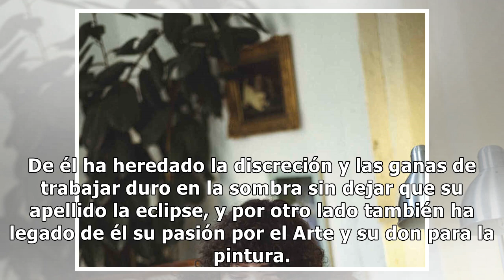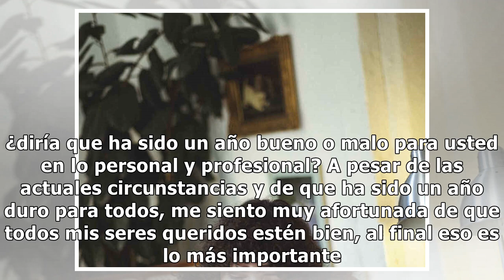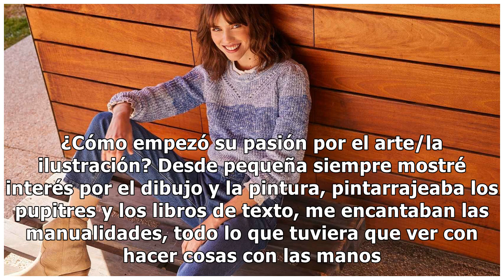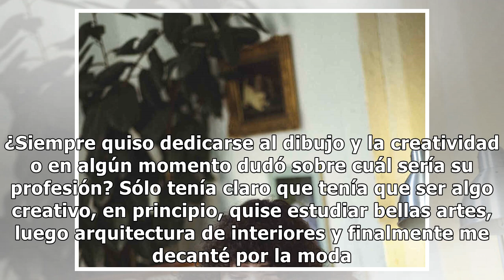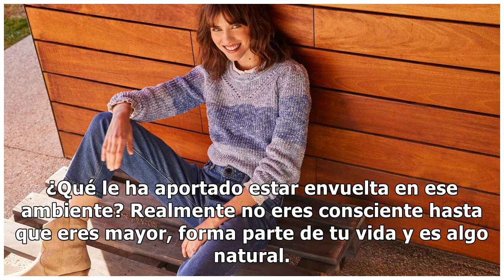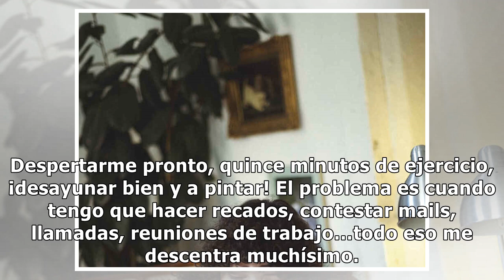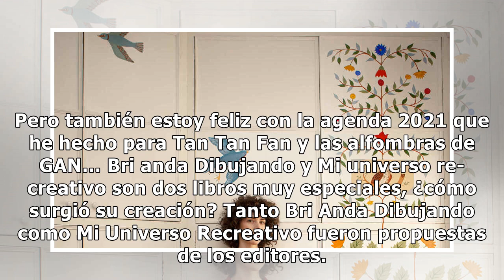Brianda Fitz-James, la nieta más artista de Cayetana de Alba: "Mi abuela era genial, le encant...